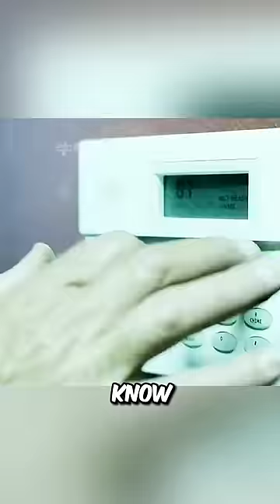This guy uses a magical coffin and steals money